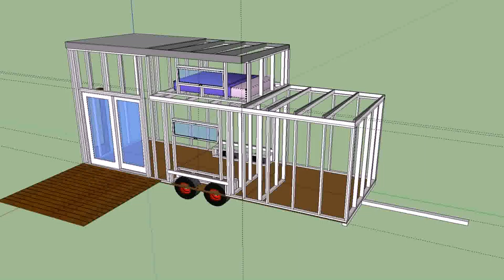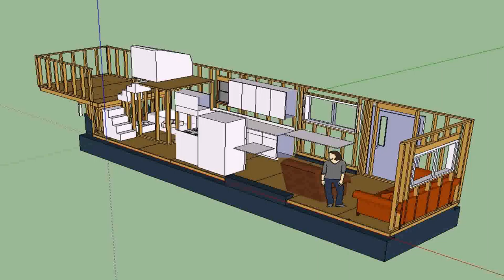Design A Tiny House On Wheels (see description)